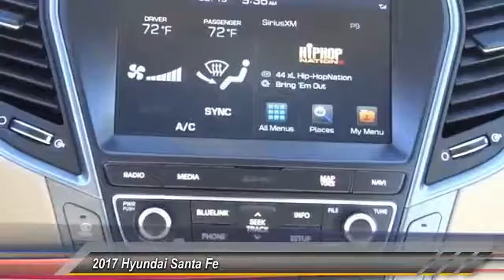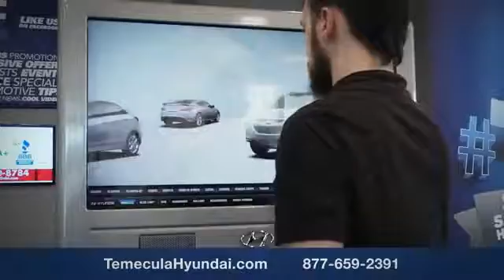2017 Hyundai Santa Fe TEMECULA MURRIETA MENIFEE HEMET CORONA ESCONDIDO 170684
2017 Hyundai Santa Fe LIMITED ULTIMATE 3.3L AUTOMATIC

Temecula Hyundai
27430 Ynez Rd.